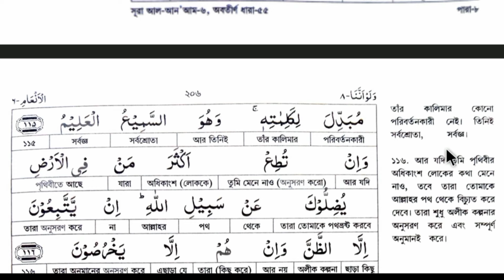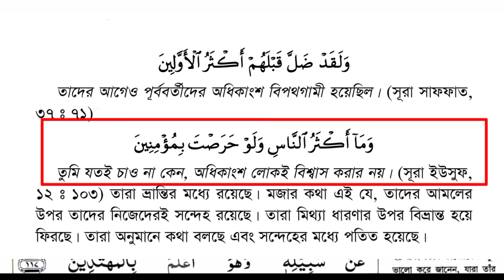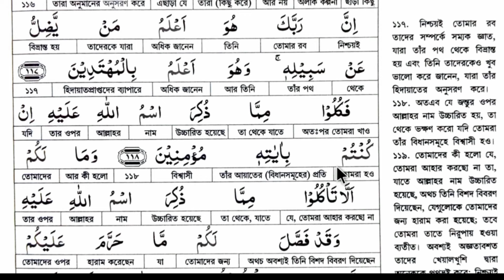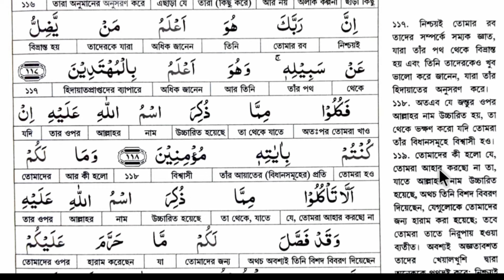অর্থসহ কুরআন শিক্ষা | পারা-৮, পৃষ্ঠা-১ | সূরা আল আনআম | quran bangla translation full | al quran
আলোচনায় :- হাফেজ মোঃ রাজিবুল ইসলাম।
 পরিচালক :- "আরবিতে কোরআনের বাণী" অনলাইন একাডেমি।

সম্পূর্ণ কুরআন (১-৩০,পারা) বাংলা অর্থসহ শিখতে আমাদের চ্যানেলের ধারাবাহিক ক্লাস গুলো দেখুন।